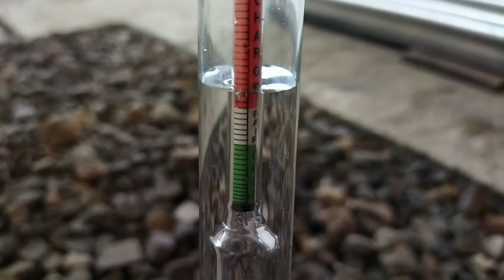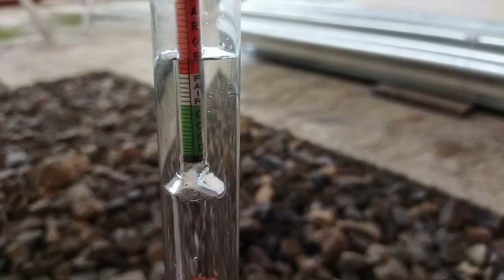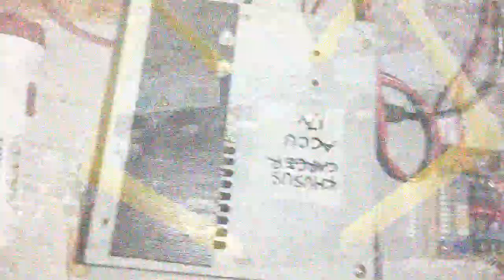Fakta ganti air zuur pada aki bekas hasilnya jos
praktek mengganti air zuur aki bekas hasilnya mantap